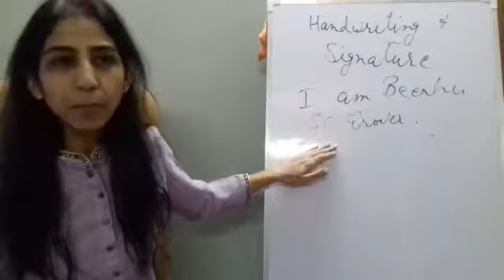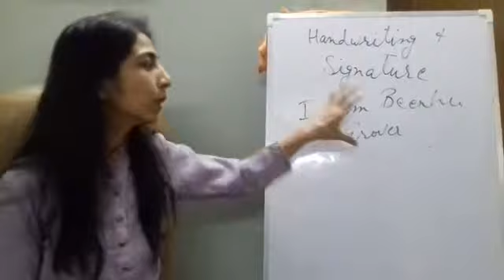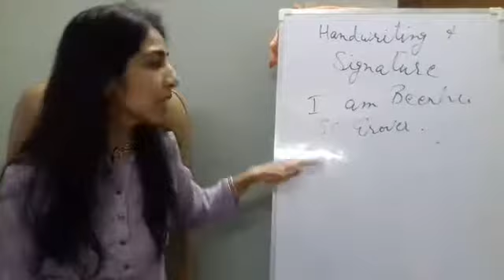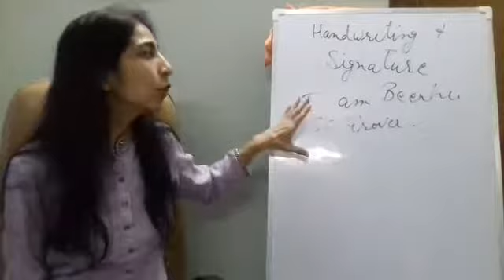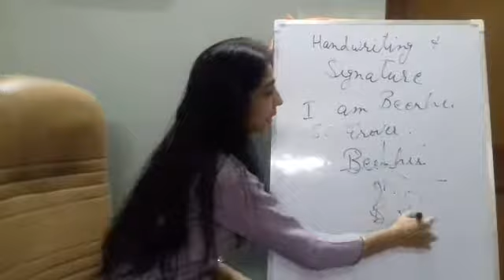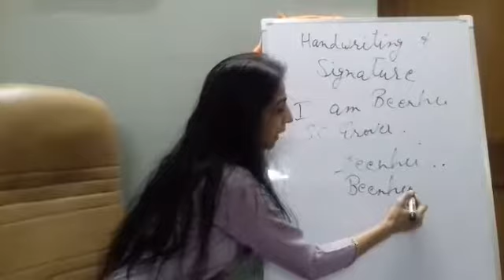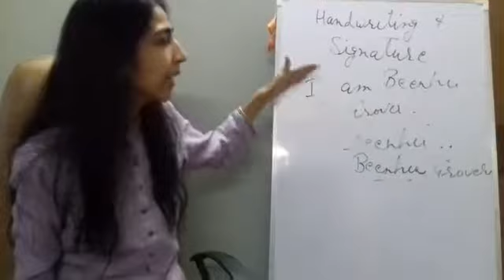Handwriting and Signature Analysis